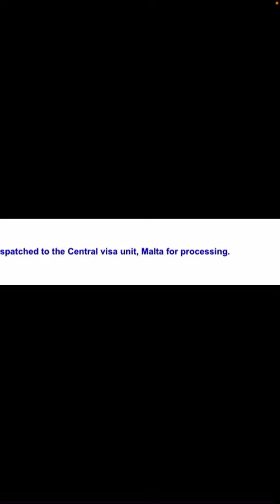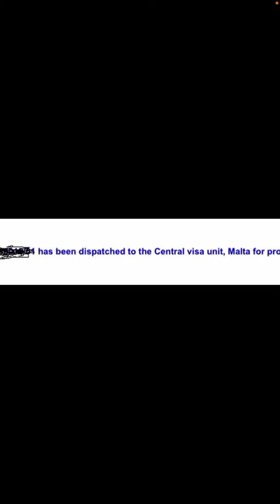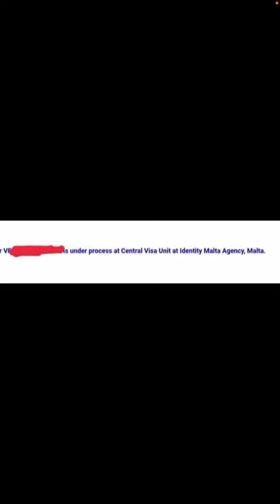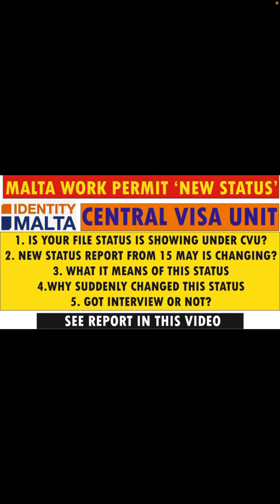Update : Malta Work Visa New Status Update about CVU Status |VFS Malta Extended Visa